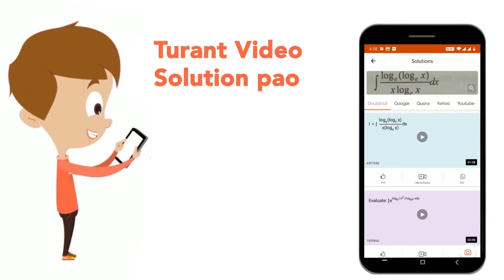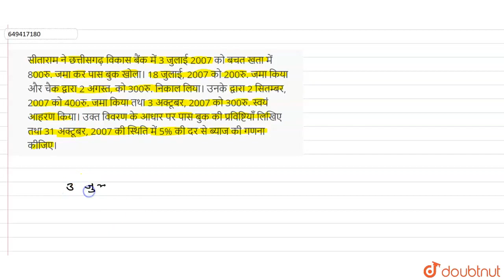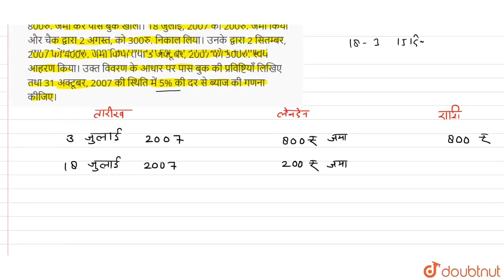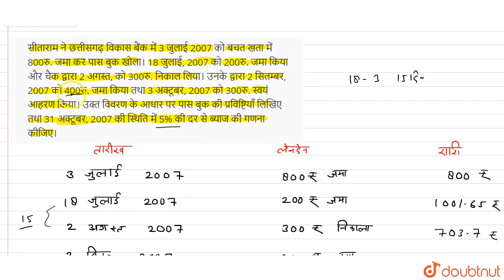सीताराम ने छत्तीसगढ़ विकास बैंक में 3 जुलाई 2007 को बचत खता में 800रु. जमा कर पास बुक खोला। 18 जु...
सीताराम ने छत्तीसगढ़ विकास बैंक में 3 जुलाई 2007 को बचत खता में 800रु. जमा कर पास बुक खोला। 18 जुलाई, 2007 को 200रु. जमा किया और चैक द्वारा 2 अगस्त, को 300रु. निकाल लिया। उनके द्वारा 2 सितम्बर, 2007 को 400रु. जमा किया तथा 3 अक्टूबर, 2007 को 300रु. स्वयं आहरण किया। उक्त विवरण के आधार पर पास बुक की प्रविष्टियाँ लिखिए तथा 31 अक्टूबर, 2007 की स्थिति में 5% की दर से ब्याज की गणना कीजिए।
Class: 10
Subject: MATHS
Chapter: प्रश्न पत्र 2014
Board:Chhattisgarh Board

👉 Have Any Query? Ask Us.